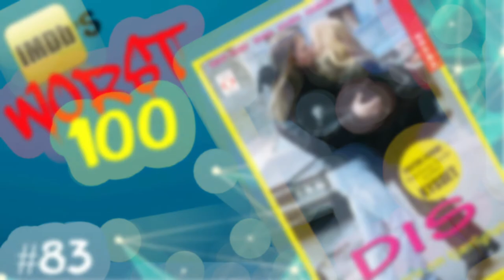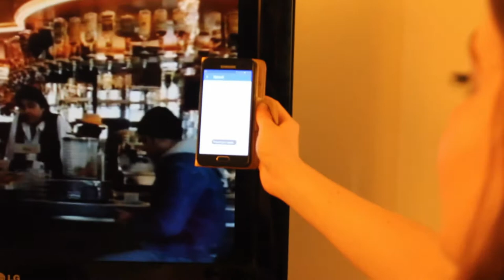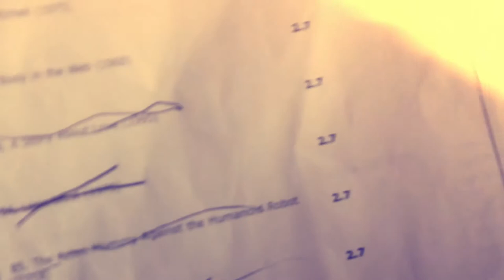IMDB's Worst 100 Movies: #83 A Story About Love (1995)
In this video series, TwoTakes are watching and reviewing the worst 100 films on IMDB (the list is as of July 2016), because, for some reason they thought it would be a good idea. Will their love of bad movies help them to make it through the list? Or are there too many stinkers that will put them off?

#83 on the IMDB worst 100 list is A Story About Love - a Norwegian art house film. This review is more of a social experiment for the duo as - try as they might - they could not find any English subtitles for the film... leading to a very bizarre viewing experience.

Join the fun here!

Clips:
A Story About Love (1995)
It's Pat (1994)
Zardoz (1974)

Sunsearcher: Latin Rhythm
Dave Depper: Southern Excitement
Indikings: Opium
The Folk Inn

Seriously, don't. Not even for a joke. I'm asking you nicely guys, don't do it.